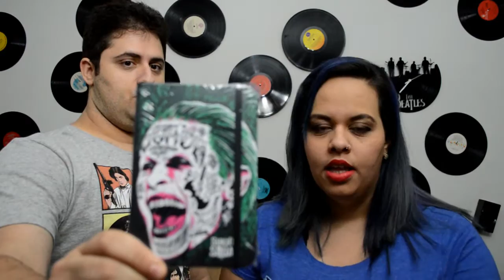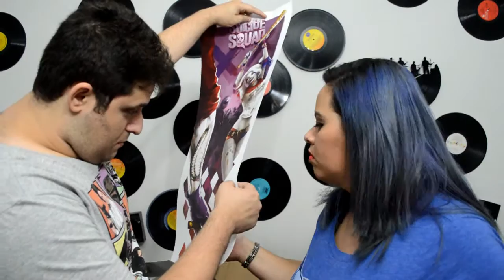UNBOXING - OmeleteBox Julho 2016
Recebemos nossa primeira OmeleteBox e contamos aqui nossas impressões sobre ela.